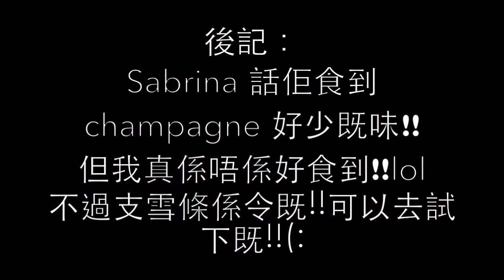{Ctrl C+V} Magnum 香檳雪條 First Reaction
香檳味既雪條你地食過未呀?! 今次我地就試食比大家睇!!:D
完全真實既first reaction!!❤
中意呢條片既就share 出去la!!❤